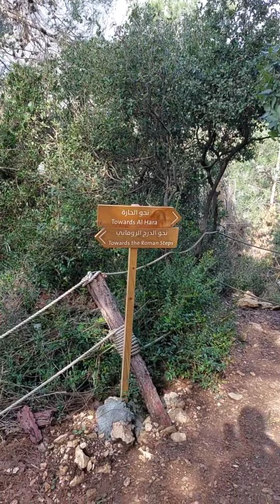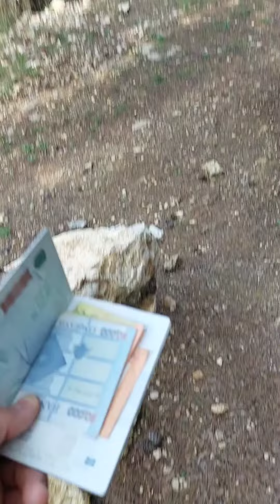كيف إلتقى جون بمارك؟!و حقيقة الدرج الروماني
@natgeoabudhabime tours traveling سفر معلومان ضحك